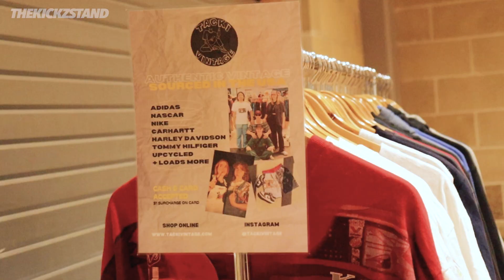"It's More Than Just Sneakers" Lifestyle Event 2022 - Brisbane Part 2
The Kickz Stand presents "It's More Than Just Sneakers" Lifestyle Event 2022 - Brisbane Part 2

When: Saturday, 10th of September 2022

Where: Beenleigh Event Centre - Kent Street, Beenleigh QLD 4207